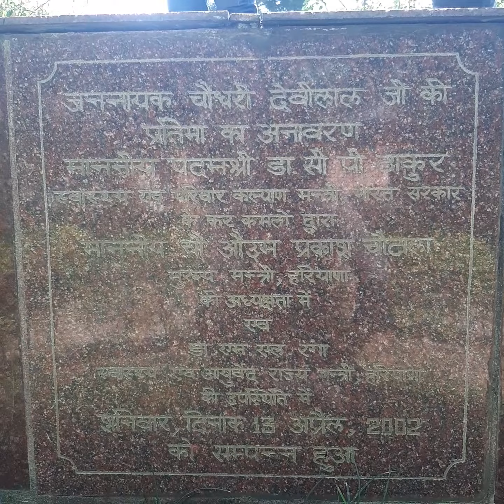चैनल 13जी.V-585.जननायक ताऊ देवीलाल जी की पुण्य तिथि पर जजपा के वर्कर्स द्वारा श्रद्धा सुमन अर्पित!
चैंनल 13जी.
वीडियो -585.
     जननायक ताऊ देवीलाल जी की पुण्यतिथि 6 अप्रैल 2022 को जजपा के वर्कर्स द्वारा ताऊ देवीलाल हर्बल पार्क चूहड़पुर जिला यमुनानगर हरयाणा मेँ श्रद्धा सुमन अर्पित किए गए इस मौका पर जिला प्रभारी जजपा श्री ओम प्रकाश लाठर, जिला अध्यक्ष जजपा चौधरी अर्जुन सिंघ, प्रदेश महां सचिव जजपा भाई जगतार सिंघ कपुरी, हल्का अध्यक्ष जजपा मोहिंदर आर्य, डॉ. अजय कपुरी आदि विशेष रूप से उपस्थित रहे!
       उस मैसेज की कॉपी जिस द्वारा वर्कर्स बुलाए गए :-
जननायक जनता पार्टी ,जिला यमुनानगर ।
        महत्वपूर्ण सूचना

यमुनानगर जिला के जननायक जनता पार्टी के सभी पदाधिकारियों , वरिष्ठ  कार्यकर्ताओं ,जिले में रहने वाले राज्य स्तर, राष्ट्रीय स्तर  के पदाधिकारियों व कार्यकारिणी सदस्यों तथा स्व. जननायक  के प्रति आस्था रखने वाले सभी नागरिकों को सूचित किया जाता है कि दिनांक 06 अप्रैल, 2022 को गरीब, किसान, कमेरे वर्ग के मसीहा जननायक स्व. चौधरी देवीलाल जी की पुण्यतिथि पर ताऊ देवीलाल हर्बल पार्क चुहडपुर में सुबह 9 बजे  उनकी प्रतिमा पर पुष्पांजलि व माल्यार्पन  किया जाएगा और उनकी याद में श्रद्धाजलि सभा आयोजित की जाएगी।
  यह पार्टी का  जननायक को श्रद्धांजलि देने का बहुत ही मत्त्वपूर्ण कार्यक्रम है, इसलिए आप सभी 6 अप्रैल को सुबह  9 बजे उक्त स्थान पर पहुँचने का कष्ट करें ।धन्यवाद।
                                  निवेदक- ओ पी लाठर